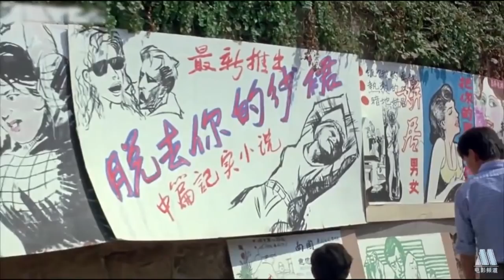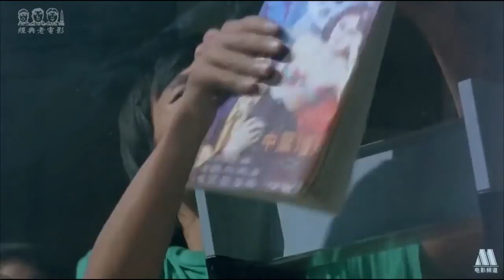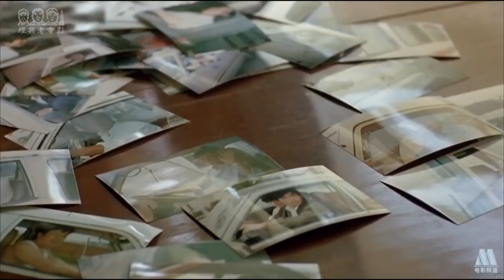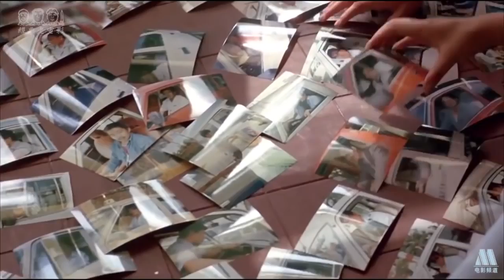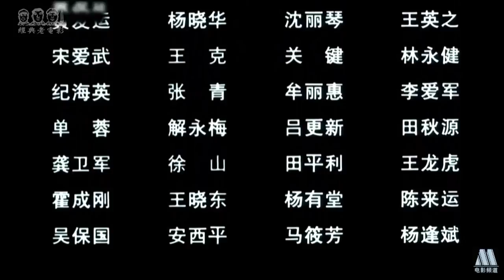高清犯罪片 【疯狂的代价】伍宇娟 李靖 谢园 主演 中国经典怀旧电影 Chinese classical movie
《疯狂的代价》是由周晓文执导，伍宇娟、常戎等主演的犯罪片。
影片描写天真少女兰兰遭遇流氓强暴后，姐姐青青发誓要为妹妹报仇找到仇人，兰兰四处奔波寻找线索。公安人员也在竭力侦破此案，罪犯孙大成终于浮出水面，在抓捕孙大成之际，一场人质对人质的较量开始了。
获夏威夷国际电影节荣誉奖。